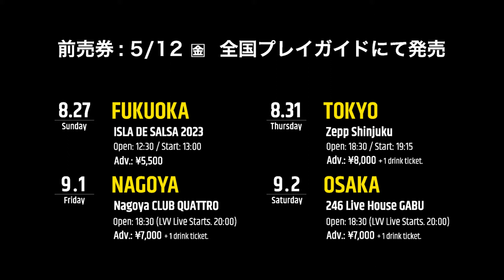Los Van Van in Fukuoka Isla de Salsa 2023 World Beat Festival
イスラデサルサを待ち望んていた皆様、お待たせしました！４年ぶり開催の詳細発表です！

8/27(sun.) Isla de Salsa World Beat Festival
Open 12:30 Start 13:00
Ticket Adv. ¥5,500
Ticket Outlet :
チケットぴあ P-code 243-188
ローチケ L-code 81304
e+
ティエンポ館内

各種プレイガイドのほか、ティエンポ館内で5/12（金）発売開始！各種割引チケットもご用意します！

メインバンドは13年ぶりの来日となるLos Van Van！
バンド結成50周年を迎えた2020年に、Los Van Van の結成50周年記念を祝う来日ツアーを実施する予定でしたが、残念ながらコロナ禍のため実現できませんでした。
3年遅れとはなりますが、今年、日本でも盛大にお祝いしたいと考えています。
そして、13年ぶりのLos Van Van来日公演をいち早く、そして４年ぶりの能古島のビーチでの異国気分を楽しみましょう！